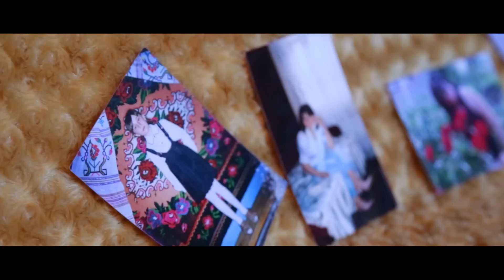Sergiu & Diana +373 68061796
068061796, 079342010